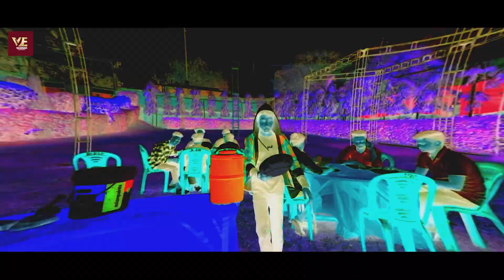VIDEO || असली बाप यंहा है रे || Aashish Yadav Antra Singh Priyanka || New Maghi Rangdari Song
►Title :-
►Song :-
►Singer :-
►Lyrics :-
►Mix :-
►Feat :-
►Video Director :-
►Choreographer :-
►Camera :-
►Edit :-
►Di :-
►Producer :-
►Label / Company :- Kaal Bhairav Entertainment